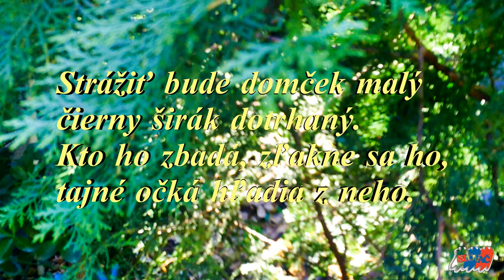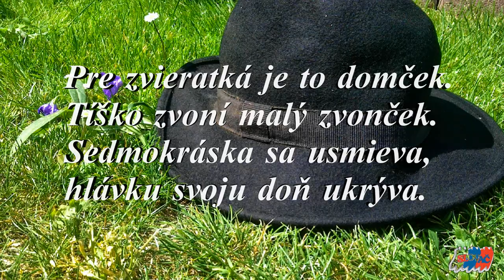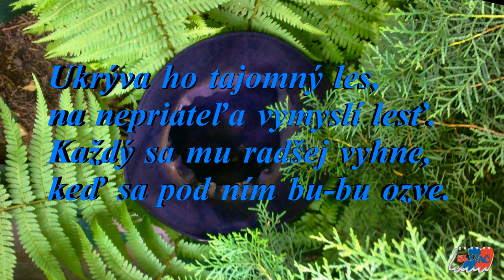Širák-báseň-autor Mária Čechovičová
Strážiť bude domček malý, čierny širák dotrhaný.